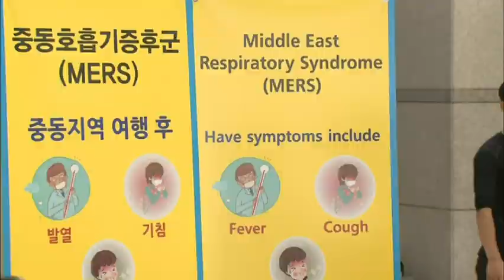South Korea Reports 10th Death from MERS Virus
South Korean officials believe the MERS outbreak has peaked, even as they report a 10th person has died from virus. The outbreak of Middle East respiratory syndrome has caused panic in the country. (June 11)